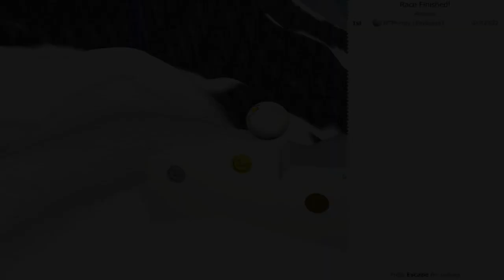Sanicball - All Race Tracks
I decided to do this today because I was tired of not working on anything at all. This IS a game I've poured too much time into, so at least I can do SOMETHING with it.

Anyhoo, here's all 5 of the race courses in Sanicball, a goofy ahh video game that the developer abandoned for some reason. It has 5 race courses, and they vary very little in terms of gameplay variety. Same goes for the characters!

Timestamps:
0:00 - Intro
0:07 - Green Hill Zone
3:17 - Flame Core
6:41- Ice Mountain (My personal favorite)
9:49 - Dusty Desert
13:41 - Rainbow Road
16:57 - Bonus!
17:24 - Outro